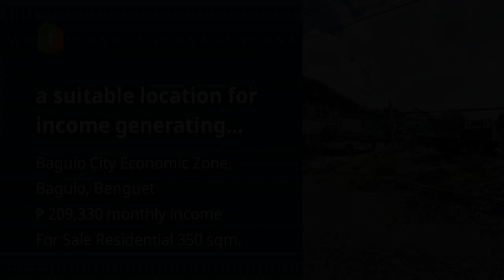a suitable location for income generating property [ transient, apartment for students, or rentals}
Lots, Lands, and Farms For Sale in Baguio City Economic Zone, Baguio, Benguet: Baguio City Economic Zone, Baguio, Benguet